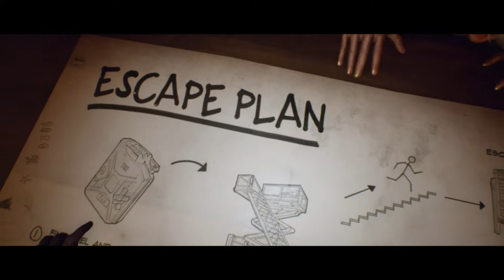Killer Time (Last Year : The Nightmare)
I'm kinda noob because this is my first time playing